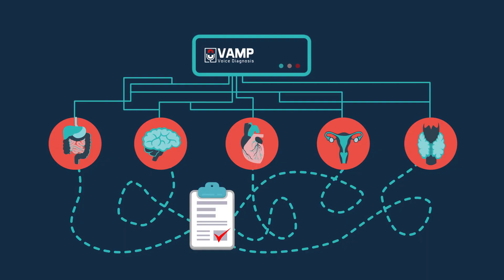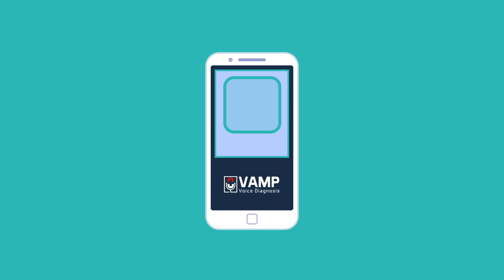VAMP (Voice Analysis for Medical Professionals) - prediagnosis of many lifestyle diseases.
In the times of aging societies, medical care needs to reach more patients than ever. Health institutions are already facing the necessity to increase accessibility and conventional approach to diagnosis and treatment is losing efficiency as we speak.

Paradoxically, the way to save lives can lie in a basic human activity – speech – seen through the lens of the latest technology. Meet VAMP, the first and only pre-diagnostic voice analysis system dedicated to medical professionals to detect many lifestyle diseases.

Video is available with Polish and English subtitles.